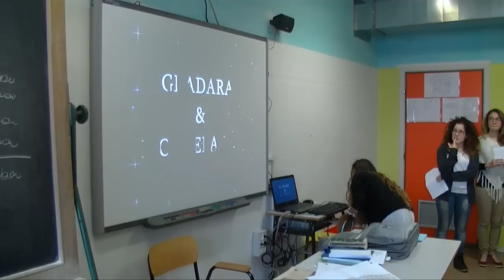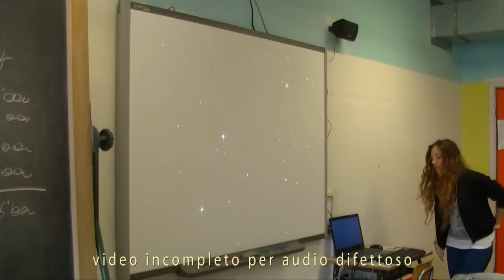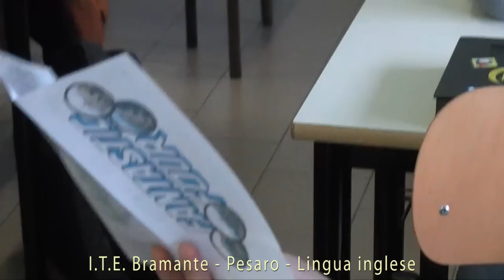Lingua Inglese 5M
Presentazione di luoghi storici delle Marche in lingua Inglese